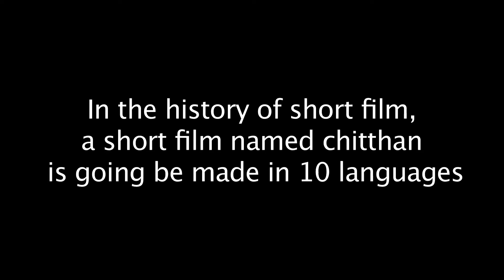Siddhan Short Film In English